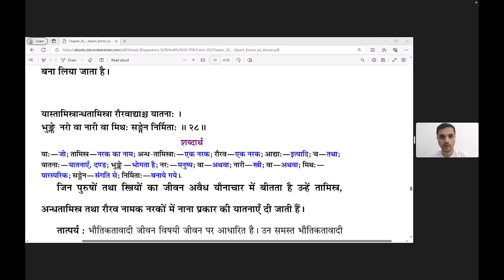SB 3.30.26-27-28 by H.G. Acharya Seva Das